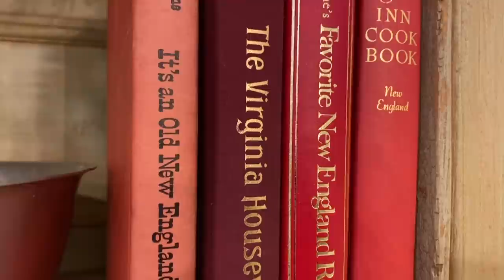How to be happier, empowered, and a better person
If you're looking for a motivational video full of inspiration on how to feel happier, be a better person, or how to change your life for the better, I'm sharing 42 lessons in life I learned from my mother.  I will time stamp each of the steps below if you would like to skip to each short inspiration topic.

HOME & HOME DÉCOR

• Grand Union Flag
• Betsy Ross 13 star flag
• Valley forge bunting
• Wrights Silver Polish
• Cape Cod Silver Polish
• Sprayway glass cleaner

0:00 Start
1:37  1. Be polite.
2:08  2. Hold the door for those behind you.
2:50  3. When you talk about someone, pretend they are standing behind you.  Would you still say what you want to say?
3:47  4. Make your bed each morning.
4:24  5. It's okay to be over dressed at a social event or gathering.  It's better to be overdressed than under dressed.
5:05  6. Always wear lipstick.
5:48 7. You get more out of life with sugar than vinegar.
6:01 8. The scent of fresh sheets, that have been hanging outside during the day, make for an amazing nights sleep.
6:22  9. Smiling when you don't feel like it, will make you feel better.
6:50  10. Be on time.
7:30  11. House work and gardening can be very therapeutic if you don't look at it as a chore.
8:25  12. Getting up early allows you to enjoy one of the most beautiful parts of the day.
9:16  13. Even when you are interdependent in a relationship, it is very important to still be independent.
9:52  14. Match your shoes with your outfits.
10:25  15. Be patient
10:33  16. If you help others, it will come back to you some day.
11:10  17. Volunteer your time to non-profit groups.
11:34  18. Look at the beauty, architecture, and history of the buildings that surround you.
12:00  19. Hard work never goes unnoticed.
12:23  20. Live life to the fullest.
12:59  21. Our bodies are our temple.  Take care of it.
13:30  22. When peer pressure happens, ask yourself, "would my parents be proud of me if they found out?"
14:05  23. It's okay to say no.
14:29  24. Even when you love your children equally, each love will be different and special in its own way.
14:58  25. Listen to your dreams, they are very telling.
15:31  26. Woman's intuition is very real.
16:17  27. All things happen for a reason.
16:32  28. Keep in touch with old friends.
18:13  29. Playing music while doing housework makes you dance and enjoy the moment.
18:44  30. You never stop learning.
18:56  31. You will never feel your age if you allow yourself to think and feel young.
19:36  32. Listen to your heart.
19:52  33. Keep moving, your body will thank you for it.
20:20  34. You can never be too old to follow your dreams and passions.  Go for it.
20:46  35. Reach for the brass ring.
21:00  36. It's okay to have breakfast for dinner.
21:44  37. Name brands don't matter, but quality does.
22:47  38. Form follows function.
23:16  39. When it comes to objects and cleaning the clutter, don't love something that can't love you back.
23:38  40. Don't lie.  If you do, you’ll have to remember your lie and story for the rest of your life.
24:02  41. Don’t let the tail wag the dog
24:21  42. Eat the elephant a bite at a time

ABOUT

New England Fine Living was created by home, lifestyle, and business entrepreneur Linda Smith Davis to inspire others to find and create their own version of fine living no matter how simple or grand that may be.

Enjoy fine living, simple pleasures, and a life well lived

All opinions expressed are my own and I will only share fine living ideas and New England lifestyle topics that I would share with my family, best friends, other homemakers, and entrepreneurs.

Please keep in mind that New England Fine Living may receive commissions when you click any links and make purchases, but the prices listed are not increased. It is part of how I help support our family. However, this does not impact my reviews and comparisons and I will only share what I like or would like myself. I try my best to keep things fair and balanced, in-order-to help you make the best choice for you.